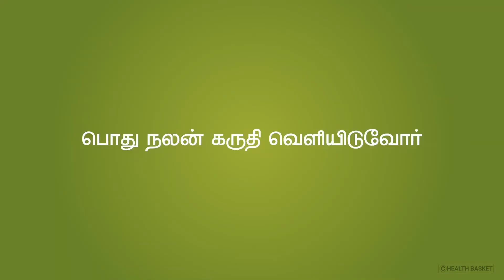தொற்று நோய்களிடம் இருந்து வயதானவர்கள் ,சர்க்கரை நோயாளிகள் தங்களை எவ்வாறு பாதுகாப்பது ?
தொற்று நோய்களிடம் இருந்து வயதானவர்கள் ,சர்க்கரை நோயாளிகள் தங்களை எவ்வாறு பாதுகாப்பது ? | Dr. Rajeesh
kesavan

Guidelines for elderly and diabetic patients to safeguard from COVID-19